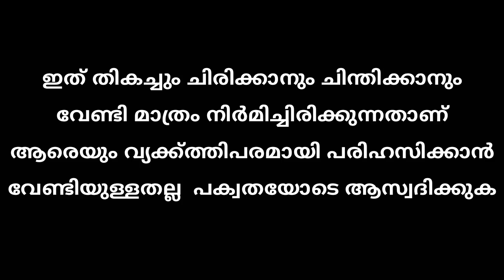സഖാക്കൻമാരെ എയറിൽ നിർത്തി രാഹുൽ മാങ്കുട്ടത്തിൽ കിടിലൻ മറുപടി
സഖാവിന്റെ ചോദ്യത്തിന് രാഹുൽ കൊടുത്ത മറുപടി മാസ്സ് ആയി